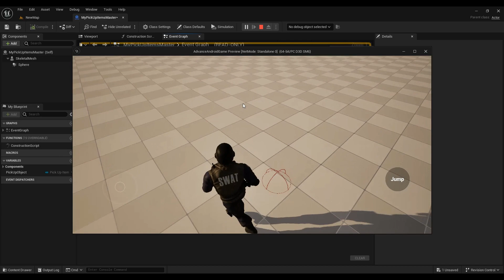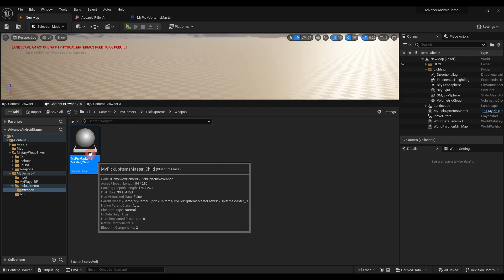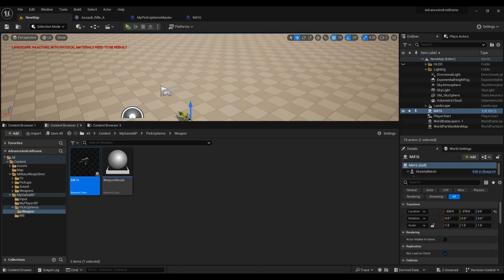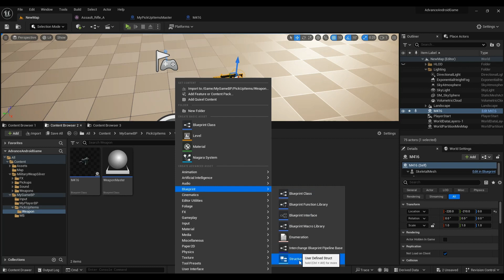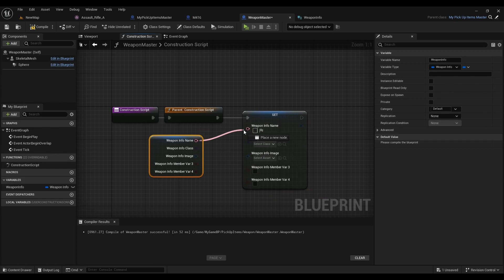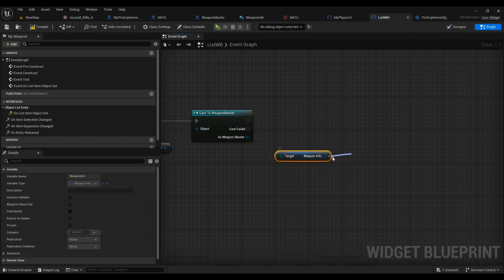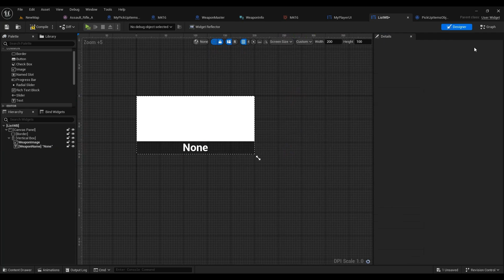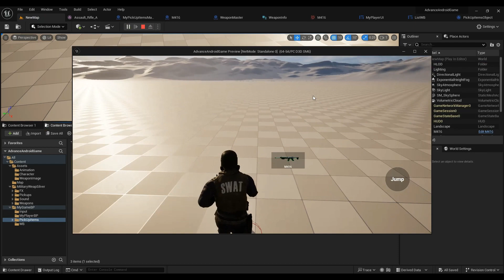Unreal Engine 5 Android Tutorial | Advance Third-person shooter game | Weapon System | Part 6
Project File -

by GdyTech